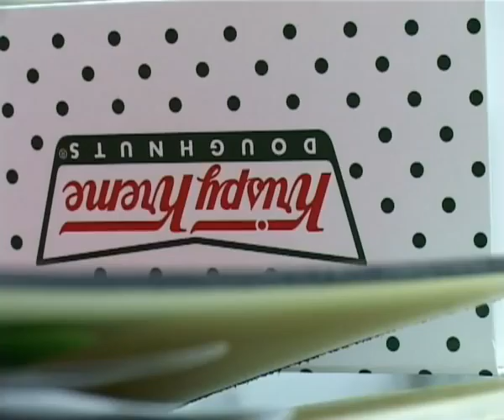R1 Team Photo Shoot: Behind the scenes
Go behind the scenes of the 2012 R1 team photo shoot with Josh "Manhead" Young, Amir Williams, Nicky Howells, Andy Makepeace, Avid, Joe Lynskey, Dave Snaddon, Benson & Doug McLaughan at Route One HQ.